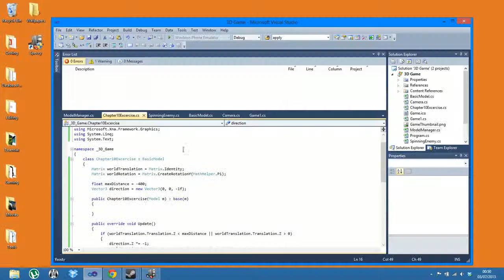Translating and rotating the 3D Ship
So, I previously stated that I almost finished chapter 10, I can now announce that I've just finished the last task on chapter 10 - the last task in my chapter was to create a new class and move my 3D model to a the distance of -400 along the z axis, and to rotate the ship so the ship is facing in the right way. Was pretty simple, I created two new matrices one for the translation and one for the rotation, simply edited both translations and rotations, slipped in an evaluation statement to identify when the ship reaches z - 400 and 0 which would then trigger a function that edits the translation and rotations correctly to meet the criteria. lastly I then passed that value over to my effect.World from BasicModel - which I derived my class from.